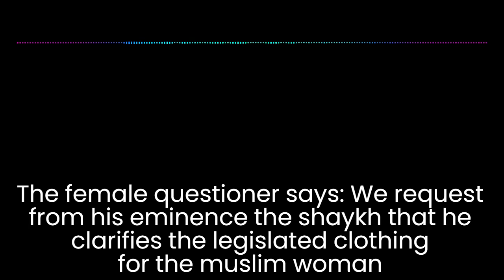The legislated dress code for the muslim woman - Shaykh Salih al Fawzan